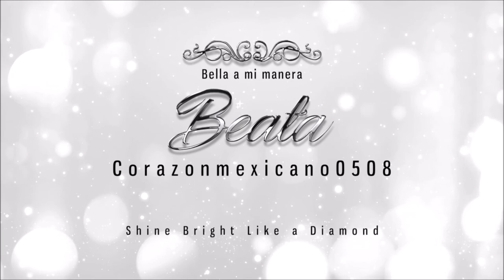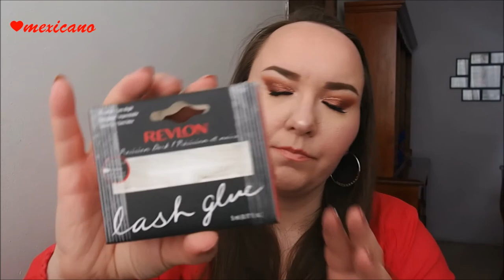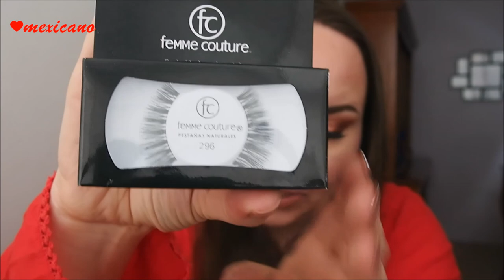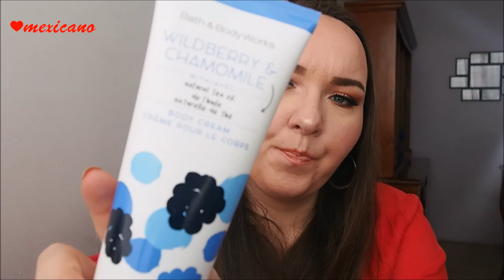Compras recientes.Tiendas fisicas/Recent Haul: Sephora, BBW, H&M :)